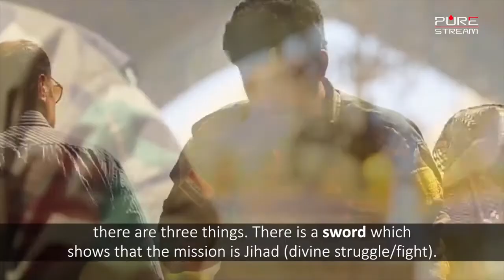The Clarity in Imam Musa Kazim's Mission | Imam Khamenei